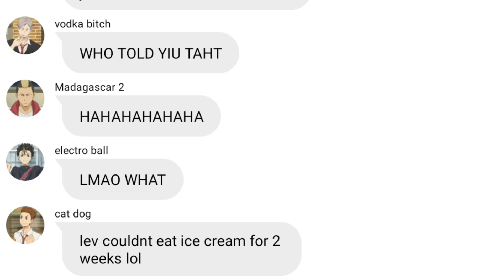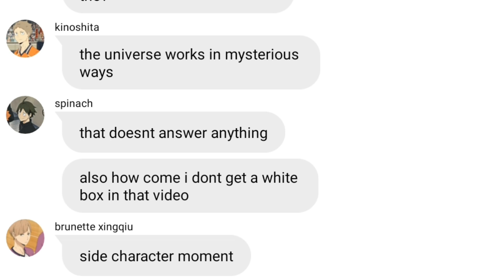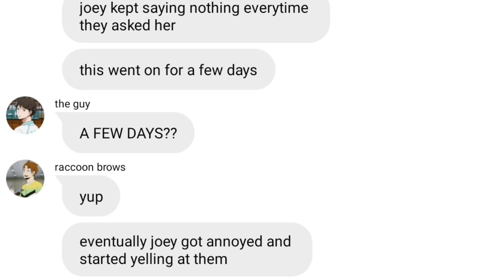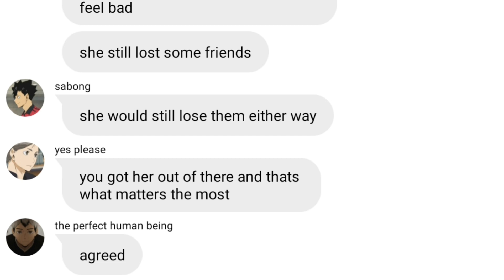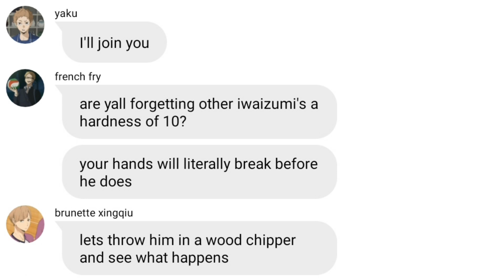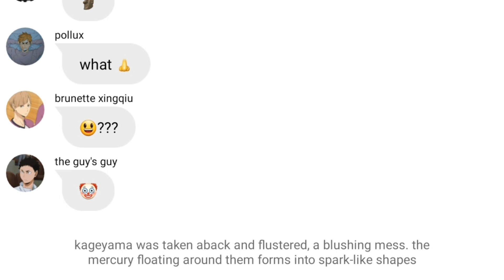scrapped ideas pt.1 || big chat chaos || haikyuu texts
you know exactly what it is. i was supposed to talk in my intro but i got nervous